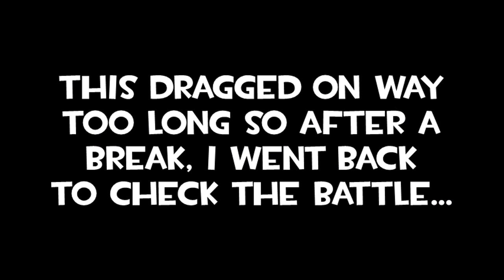TF2 Trolling - Bunny vs. Binny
Fuzzy Bunny begs not to go back in the bag, and is hunted down by his arch nemesis Dr. Bogs Binny. A lot of shit happens.